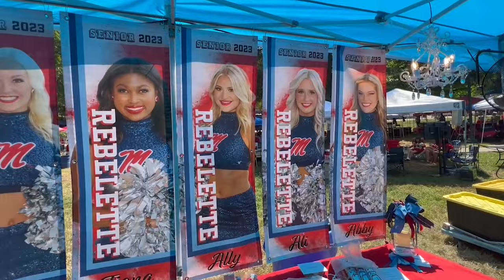Best College Football Tailgate in America? (Ole Miss v Tulsa)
Got to experience a football gameday at the Grove in Ole Miss! The University of Mississippi Rebels took on the Tulsa Golden Hurricane and this is what the experience looked like! Ole Miss is located in Oxford, Mississippi!